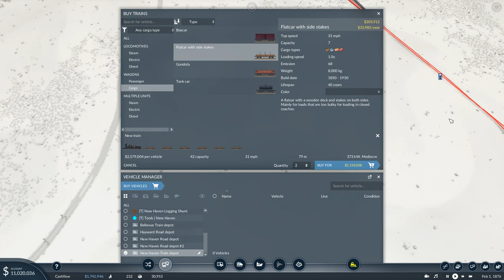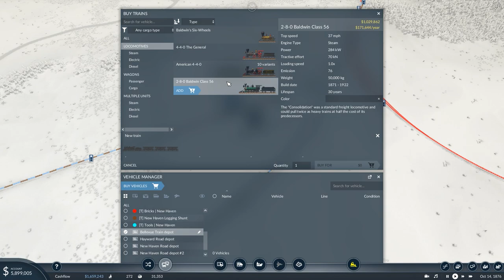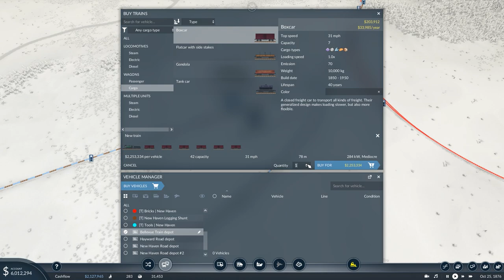Onwards to Hayward | Transport Fever 2 Deluxe DLC | Ep 4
Mi'Lords, Ladies and Gentlemen, hello and welcome to a brand new season of Transport Fever 2!

This will be a trip to the West of America - out in the deserts representing the frontiers of Arizona and New Mexico.

In terms of mods, there will be very little this time around. A handful of vehicle assets, but as far as script - or gameplay - mods go, this will be almost vanilla in nature.

The map is a very large one, and is one generated by the ingame generator, and not a custom built one.

Much love,
Andrew

 colonel failure, transport fever 2 mods, tpf2, grandt,